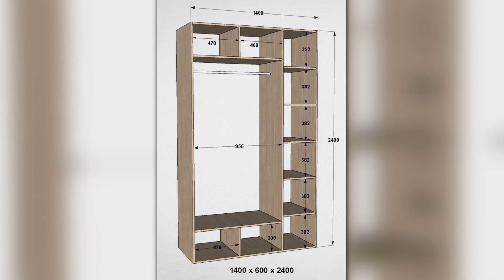Waste to cool woodworking projects